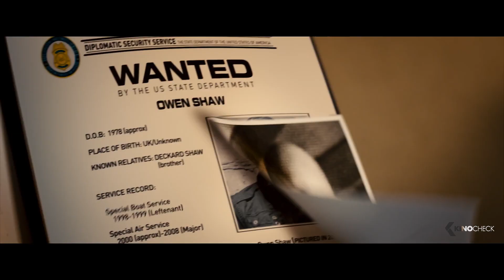FURIOUS 7 Trailer 3 German Deutsch (2015)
Nach den Ereignissen im sechsten Teil sinnt Ian Shaw (Jason Statham) auf Rache für seinen Bruder Owen (Luke Evans). Schnell sieht sich die Familie um Dom Toretto (Vin Diesel), Mia (Jordana Brewster), Brian (Paul Walker) einer größeren Gefahr gegenüber als jemals zuvor und auch die ersten Toten gibt es bald zu beklagen.
Siebter Teil der erfolgreichen Auto-Action-Reihe mit Vin Diesel und Paul Walker.

Note | FastFurious7 german trailer courtesy of Universal Pictures International Germany GmbH.